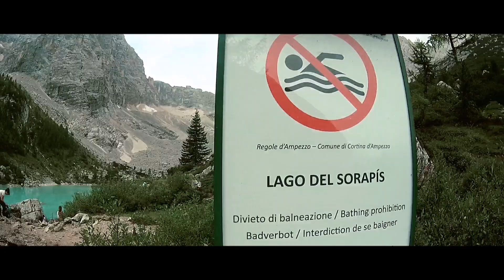Lago di sorapis /Ne állj annyira ki!/!🚶‍♀️dolomiti